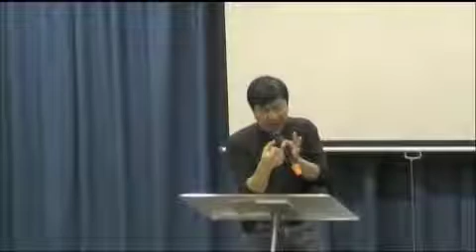Revelation Revival Part Six - 26 May 2012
Dr Johann Melchizedek Peter has been in the ministry since January 1976. He attended the Baptist Theological Seminary, Penang for three years before he went on to student pastor the Reservoir Garden Baptist church in Penang. After leaving the Baptist church he travelled and ministered widely throughout Malaysia and Singapore. In 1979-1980 he went on a one year word fast where he read nothing but the Word of God and meditated for six to ten hours every day. All his messages are born out of a life of intense prayer, fasting and meditation on the Word of God. The breakthrough came after this one solid year of praying hours every day and spending more hours reading and meditating on no other book except the Bible.